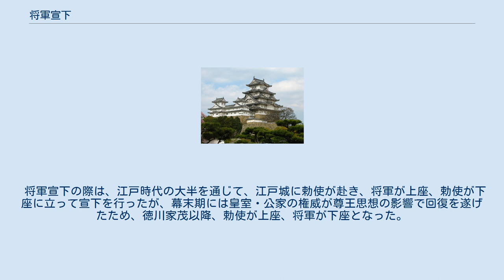将軍宣下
将軍宣下（しょうぐんせんげ）とは、天皇が、武家政権の長であり日本の統治大権を行使する征夷大将軍職に任ずる儀式のこと。
 武家政権の長は自己の軍事力によって政権を獲得して、封建制度的な土地所有と法律による支配を実施した。
だが、その政権及びその長としての公認はいまだ中央権力としての地位を保っていた天皇による将軍宣下によって現実的な権力と貴種性の承認によって初めて確立しえた。
 もっとも、鎌倉幕府においては原則として将軍宣下は行われていなかったと考えられている。
これは当時、宣下という手続自体が京都以外に在住した者に対して行われた事例がなく、鎌倉に住んでいた源頼朝以下鎌倉幕府の歴代将軍は除目によって補任されていた。
ただし、除目によって任じられる官職は原則的には官位相当が存在していること、また執権北条氏によって京都から新たに迎えられることになった宮将軍は将軍宣下を受けていることは注目される。
 征夷大将軍の辞令（宣旨）の例　（宗尊親王）（「吾妻鏡」） 三品　宗尊親王
右被左大臣宣偁件親王宜征夷大将軍
建長四年四月一日　大外記中原朝臣師兼奉
 （訓読文） 三品　宗尊親王
右、左大臣（鷹司兼平、従一位）の宣を被るに偁（い）はく
件（くだん）の親王、宜しく征夷大将軍に為すべし
建長4年（1252年）4月1日　大外記中原朝臣師兼（押小路師兼、正五位上）奉（うけたまは）る
 征夷大将軍の辞令（宣旨案）の例（足利義晴）（「壬生家四巻之日記」） 左馬頭源朝臣義晴
右中辨藤原朝臣資定傳宣
權大納言兼大宰權帥藤原朝臣公條宣
奉　勅件人宜為征夷大將軍者
大永元年十二月廿五日　主殿頭兼左大史小槻宿禰于恒奉
 （訓読文） 左馬頭源朝臣義晴（足利義晴、従五位下）
右中弁藤原朝臣資定（柳原資定、従四位上）伝へ宣（の）り
権大納言兼大宰権帥藤原朝臣公條（三条西公条、従二位）宣（の）る
勅（みことのり）を奉（うけたまは）るに、件人（くだんのひと）宜しく征夷大将軍に為すべし者（てへり）
大永元年（1521年）12月25日　主殿頭兼左大史小槻宿禰于恒（壬生于恒、正五位上）奉（うけたまは）る、
 近世に入ると朝廷の権威が失墜して、代わりに禁中並公家諸法度などによって朝廷にすら支配権を及ぼして「公儀」の体制と「封建王」的な地位を獲得した徳川宗家でさえ、その支配の正統性は天皇による将軍宣下に依存しなければならなかった。
事実、徳川宗家当主が家督相続直後には単に「上様」と呼ばれ、将軍宣下によって初めて清和源氏という権門の長である資格を証明する源氏長者の地位を公認され、同時に国家的授権行為が行われる事によって「公方様」あるいは「将軍様」となりえた事が示している。
そして、実際には「封建王」的存在として朝廷すら支配していた徳川将軍でさえ、将軍宣下と上洛参内の時には天皇を「王」、将軍を「覇者」とする秩序に従っていたのである。
 征夷大将軍の辞令（宣旨）の例（徳川家宣）（「月堂見聞集」） 權大納言源朝臣家宣
右中辨兼春宮大進藤原朝臣益光傳宣
權大納言藤原朝臣基勝宣
奉　勅件人宜爲征夷大將軍者
寳永六年四月二日　修理東大寺大佛長官主殿頭兼左大史小槻宿禰章弘奉
 （訓読文） 権大納言源朝臣家宣（徳川家宣、正二位）
右中弁兼春宮大進藤原朝臣益光（裏松益光、正五位上）伝へ宣（の）り
権大納言藤原朝臣基勝（園基勝、従二位）宣（の）る
宝永6年（1709年）4月2日　修理東大寺大仏長官主殿頭兼左大史小槻宿禰章弘（壬生章弘、正五位上）奉（うけたまは）る、
 将軍宣下の際は、江戸時代の大半を通じて、江戸城に勅使が赴き、将軍が上座、勅使が下座に立って宣下を行ったが、幕末期には皇室・公家の権威が尊王思想の影響で回復を遂げたため、徳川家茂以降、勅使が上座、将軍が下座となった。